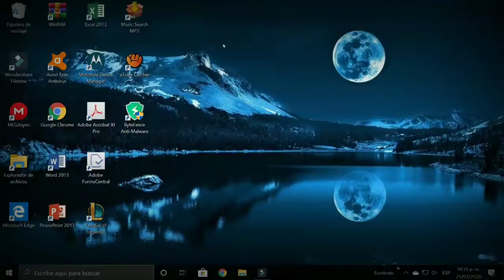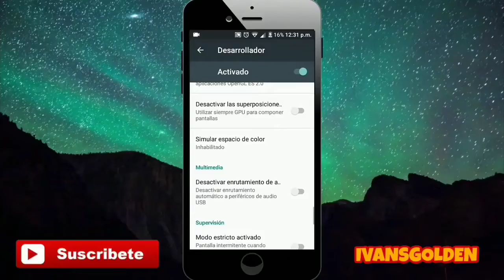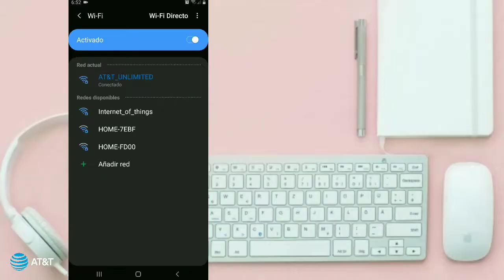EL RAP DE IVANSGOLDEN | FreeDiamond Song's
Hola que tal amigos y amigas de YouTube, hoy quiero agradecerle mucho a nuestro amigo por habernos hecho este rap tan magnífico , los invito a que se suscriban a su canal de YouTube!!! :D

🌟Canal de  FreeDiamond Song's 🌟

Muchas Gracias!!!🔥

⭐¿Te quieres ganar unos inpods 15?⭐

Participa realizando los siguientes pasos!!!

➡️2. Da Like y comparte nuestros videos

➡️3. Visita la página de nuestros amigos J&A y dejales tu grandioso like!!

Suerte!! :)

©Licensed Approved Creative Commons Recognition- Attribution

Tσdσs lσs Dεяεcнσs Rεsεяvαdσs.